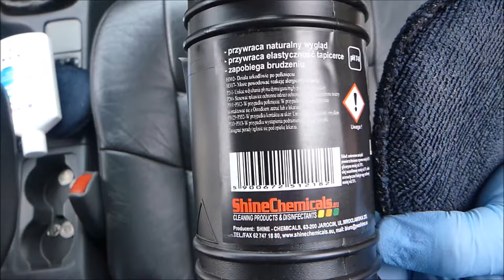Black Car Cosmetics Leather Conditioner